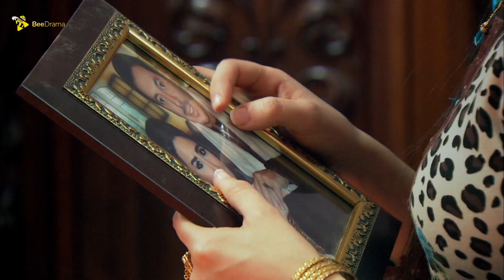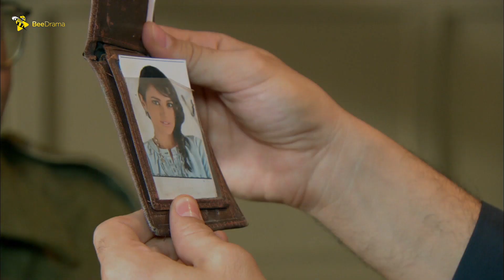أفندينا عامل السجن كبارية والمساجين مقضيها 👊 حلوين حلوين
قصة مسلسل مزاج الخير
تدور أحداث مسلسل مزاج الخير في إطار رومانسي سياسي اجتماعى، ويجسد فيه الفنان مصطفى شعبان ( خميس افندينا )دور تاجر مخدرات صاحب توكيل المزاج في البر يسعى إلى تحقيق طموحاته من الحياة التي يهدف اليها. ويتناول المسلسل من خلال الأحداث مشاكل الشارع المصري في الوقت الحالي راصدًا الحالة المزاجية للمصريين، وكيفية تعاملهم مع الأحداث والأوضاع التي تحيط بهم.

بطولة
مصطفى شعبان
درة
حسن حسني
سميحة أيوب
علا غانم
محمود الجندي
ياسمين الجيلاني
محمد نجاتي
عبير صبري
منة فضالي
محمد شومان
محسن منصور
مي سليم
حسين الإمام
محمود البزاوي
نهلة زكي
ياسر الطوبجي
ضياء الميرغني
إنجي علي

الإنتاج:
The Gate Media Group
عاطف كامل
زكي عبدالحميد